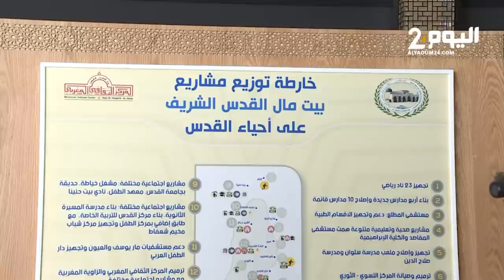مدير وكالة بيت مال القدس: حب الفلسطينيين للحياة حقيقة ثابتة لن تمحوها وسائل الإعلام المغرضة